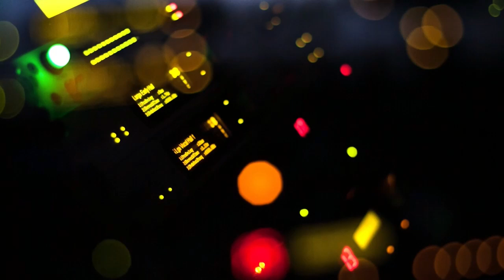Back in the Day Vol.9 : Slow Jams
The colloquial expression "back in the day", means many years ago or some time ago. It refers to a past period of time, that we remember, which made us laugh, cry, or even fall in love. This expression is generally used by people, while talking about their good old days, and how things used to be back when they were younger. So let me take you back in time, to the days of the music you grew up to, danced to, sung to and listen to on long trips, the music we could not get enough of, these songs are just a few of them we played and heard on the radio "Back in the Day".